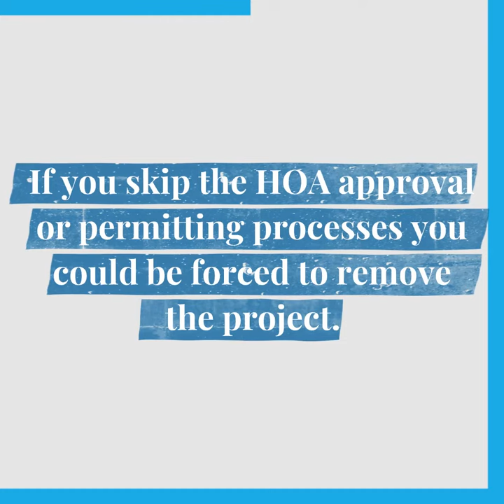What Do I Need to Know About Getting HOA Approval for a New Deck, Porch or Patio?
If you are considering adding or renovating an outdoor living space, and live in a neighborhood with a Homeowner's Association, then it is important to review your HOA covenants in order to find out what needs to be approved by an Architectural Review Committee (or similar name) and how. While this is certainly true for decks, porches, or patios, it may also apply to other types of outdoor structures and accessories, such as a gazebo, pergola, hot tub, windows, fence, substantial landscape changes, or awnings.

Archadeck of Raleigh, Durham, and the Greater Triangle Can Help Navigate the HOA Approval Process.